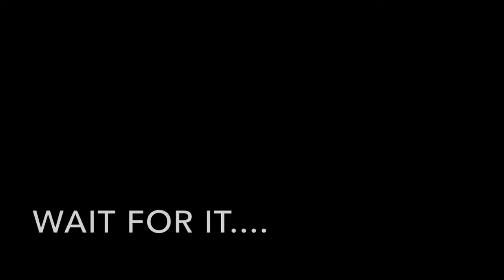Golden Bubbles--Matcha mochi waffle (绿茶麻糬鸡蛋仔)